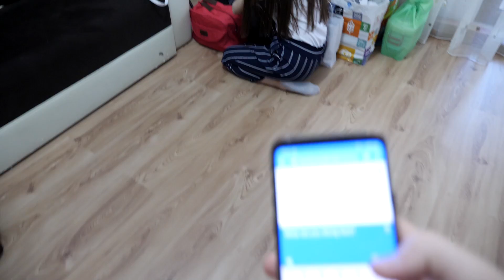Vorbesc 24H prin GOOGLE cu iubita mea! (A ieșit...)